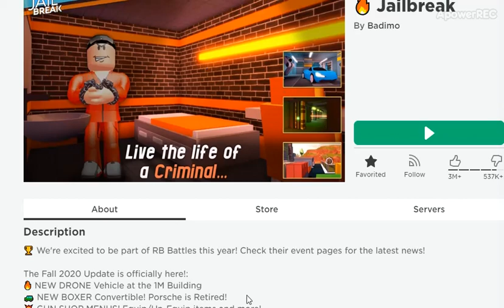Jailbreak Has One Of The RB Battles Sword :O?!?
Every game has ??? badge but this badge got a won. Others mainly got 0 except RoBeats.